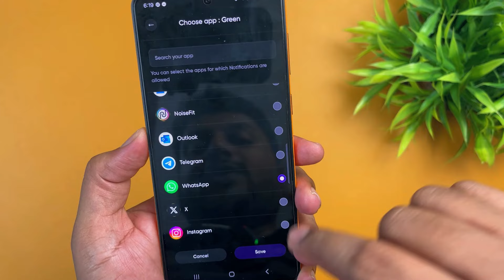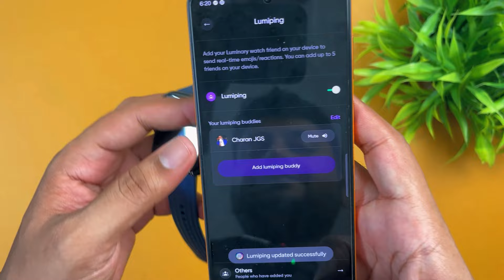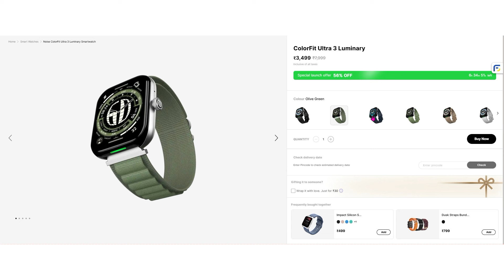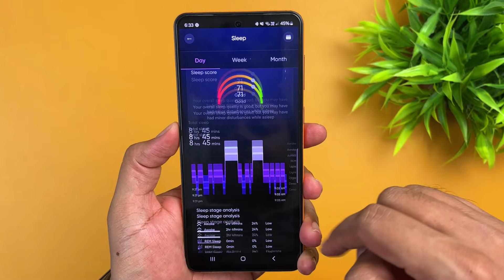Noise Ultra 3 Luminary Smartwatch unboxing and Review in Tamil | Best Smartwatch Under 3000 Tamil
Best Smartwatch Under 3000 tamil and watch the video to know more about the Noise Ultra 3 Luminary Smart Watch